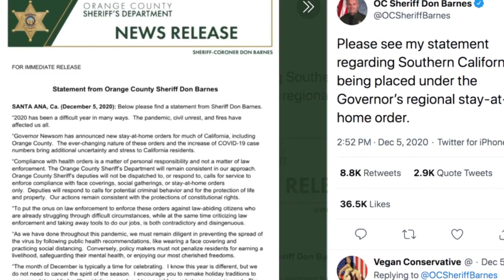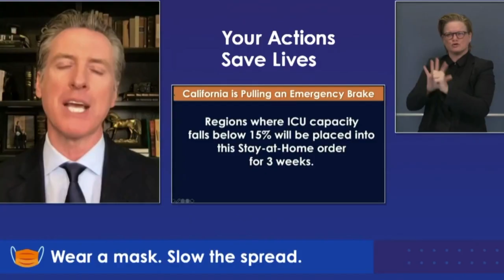南加警長反對居家防疫令 批紐森獨裁虛偽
加州州長紐森早前宣布的地區性居家防疫令，已於本週一在南加地區生效。對此，南加多縣警長表示，此舉對於民生毫無幫助，因此不會強制執行該防疫令。